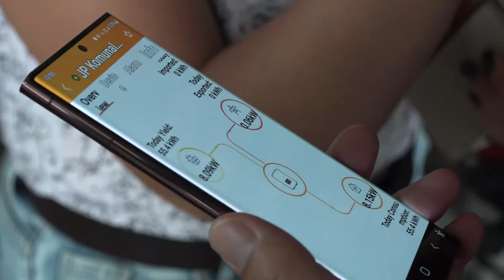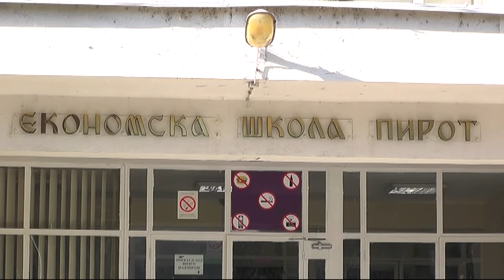SOLARNA ELEKTRANA U KOMUNALCU DAJE PRVE REZULTATE